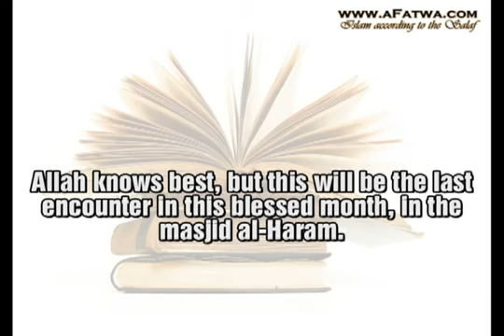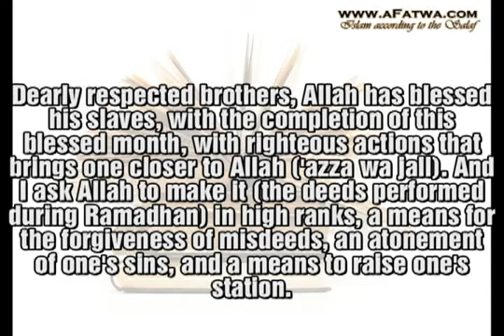- Last recorded words of Imam Ibn 'Uthaymîn -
Scholar: Imâm Muhammad bin Sâlih bin ´Uthaymîn

Shyakh Ibn 'Uthaymîn: All praise is due to Allah, the Lord of the 'Alamin, and I send peace and blessings upon out prophet Muhammad, and upon his family and his companions, and those following him until the last day. To proceed, Verily this night, it is the night of the 30th of the blessed month of Ramadhan, 1421 AH. Allah knows best, but this will be the last encounter in this blessed month, in the masjid al-Haram.

Dearly respected brothers, Allah has blessed his slaves, with the completion of this blessed month, with righteous actions that brings one closer to Allah ('azza wa jall). And I ask Allah to make it (the deeds performed during Ramadhan) in high ranks, a means for the forgiveness of misdeeds, an atonement of one's sins, and a means to raise one's station.